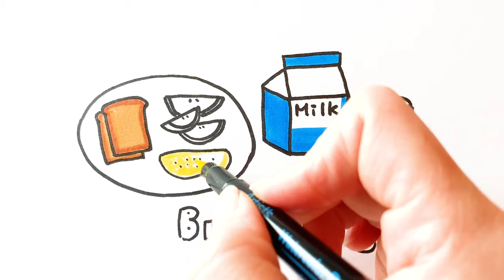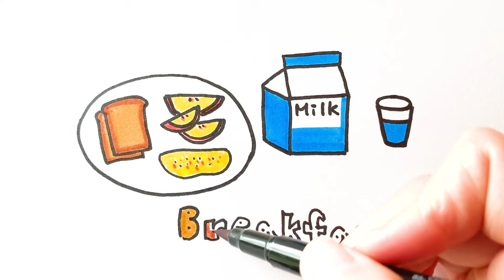How to draw breakfast | Toast, omelet, apple and milk | Drawing and Coloring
Hello everyone! Welcome to my Fly Peacock. Learn How to draw breakfast  | Drawing and Coloring and step by step. Let’s draw and coloring this cute breakfast  | Drawing and Coloring. This video is breakfast drawing tutorial.